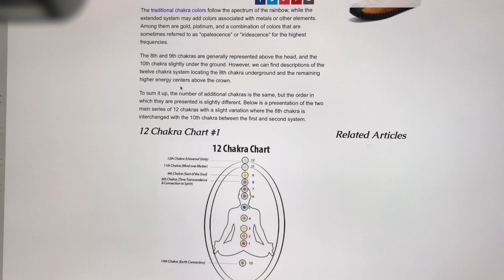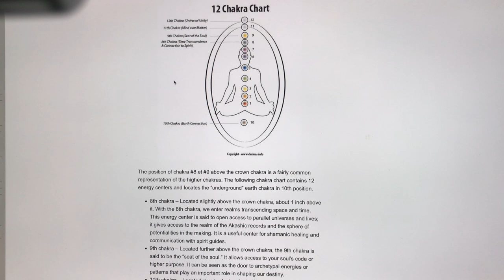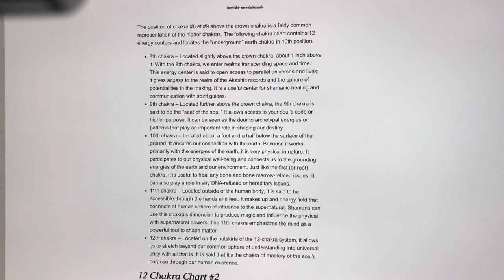Rainbow with EXTRA COLOUR ! WHITE RAY 5th Dimension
Rainbow photographed with an 8th colour.. White Ray
Energy rays/ earth / 5th dimension

Chris :)